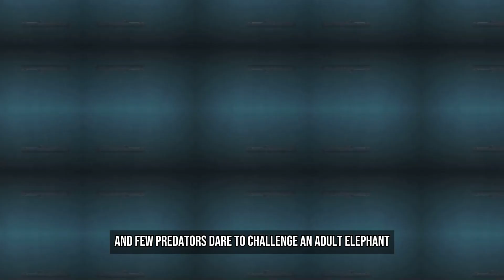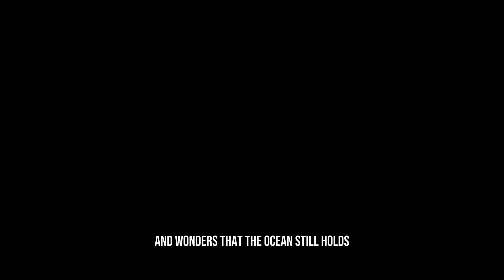Top Ten Biggest Animals in the World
Prepare to be amazed as we explore the awe-inspiring world of the planet’s largest creatures! From the depths of the oceans to the highest savannahs, these magnificent animals defy the ordinary with their sheer size and incredible adaptations. In this captivating journey, we'll take you through:

🌊 The Blue Whale: The largest animal ever to exist, with a heart the size of a car and an appetite that’s equally impressive.
🐘 African Elephant: The colossal land mammal known for its intelligence, powerful tusks, and strong social bonds.
🦑 Colossal Squid: A mysterious deep-sea giant armed with massive eyes and hooked tentacles.
🐊 Saltwater Crocodile: The ultimate ambush predator, boasting the most powerful bite in the animal kingdom.
🐦 Ostrich: The heaviest bird on Earth, a land-speed champion with a deadly kick.
🦒 Giraffe: The towering herbivore that uses its extraordinary height to spot predators and browse treetop delicacies.
🐻 Kodiak & Polar Bears: The largest land carnivores, ruling over the Arctic and subarctic with strength and resilience.
🦅 Andean Condor: A heavyweight glider soaring over mountain ranges with an enormous wingspan.
🐍 Green Anaconda: The heaviest snake, an aquatic predator shrouded in myth and legend.
🦈 Whale Shark: The gentle giant of the ocean, a filter-feeder with a calming, majestic presence.

Discover the secrets of these enormous creatures and learn about the unique characteristics that make them stand out in the animal kingdom. Whether they are ambushing prey, gliding through the sky, or effortlessly ruling the ocean depths, these animals leave an indelible mark on the world.

If you’re fascinated by the wonders of nature and love discovering the extraordinary animals that call our planet home, this video is a must-watch.

Timestamps:
00:00 - Introduction to the Giants of the Animal Kingdom
00:16 - Ocean Giant
00:48 - Land Titan
01:24 - Deep-Sea Behemoth
02:01 - Ancient Predator
02:40 - Largest Bird
03:21 - Towering Herbivore
03:59 - Arctic Giants
04:33 - Majestic Scavenger
05:03 - Heaviest Snake
05:38 - Gentle Giant of the Ocean

Stay curious and keep exploring!